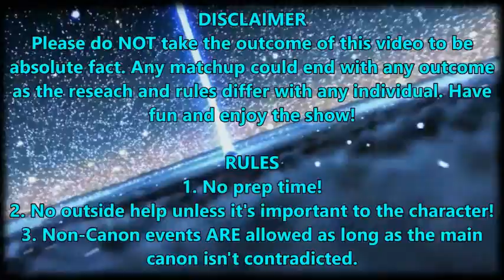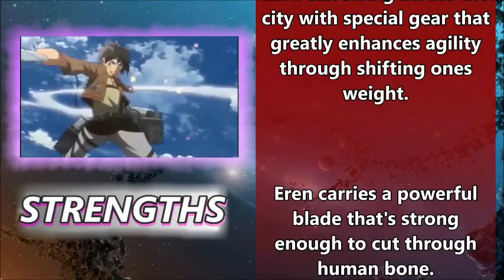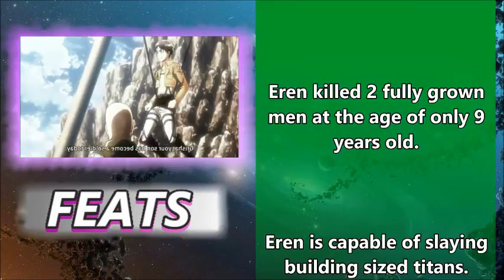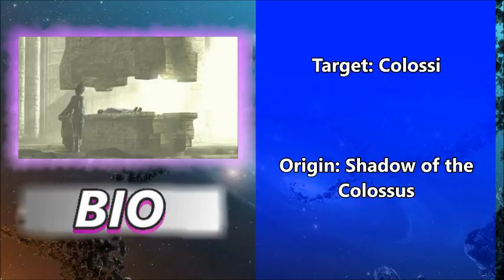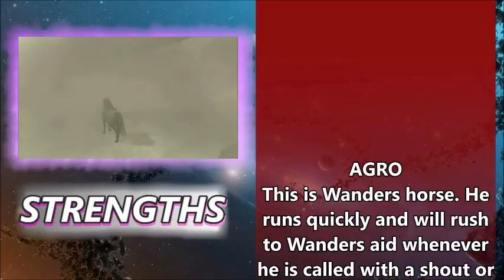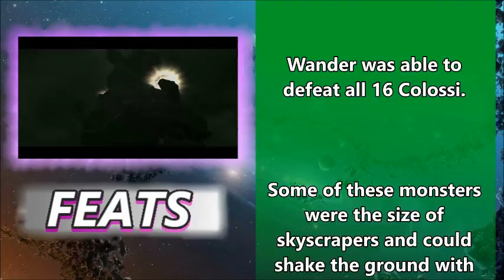UniVS - Eren Jaeger VS Wander (Episode Commentary)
Attack On Titenic